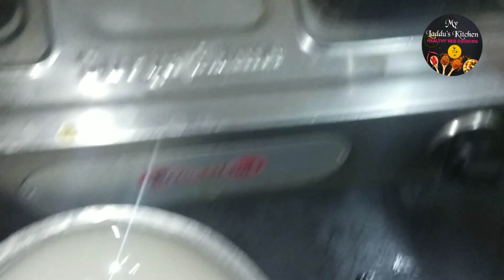மொறு மொறு ரவா தோசை செய்வது எப்படி|How to make rava dosa in tamil|breakfast recipes in tamil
My Laddu's Kitchen
மொறு மொறு ரவா தோசை செய்வது எப்படி
In this video i shall explain about How to make rava dosa in tamil|breakfast recipes in tamil